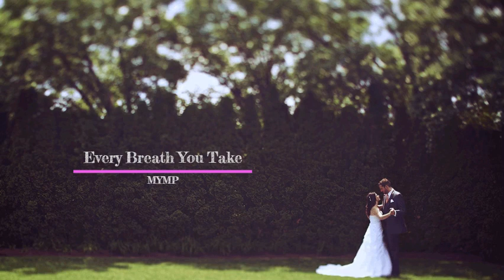5 SONGS June Wedding - Juno the Goddess of Love and Marriage for the June Bride and Groom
KZ Tandingan, TJ Monterde - can't wait to say i do
Magnus Haven - Dambana (Altar)
jason chen - best friend
MYMP - Every Breath You Take
Tiffany Young feat. Babyface - Runaway